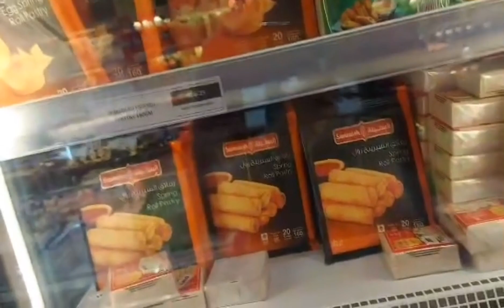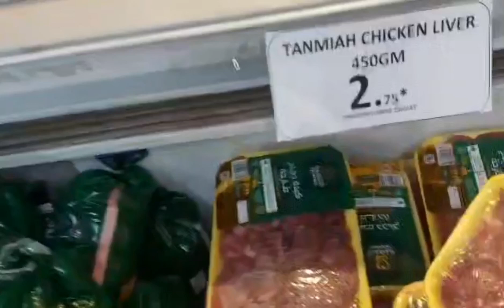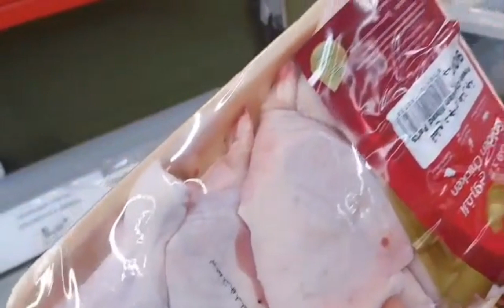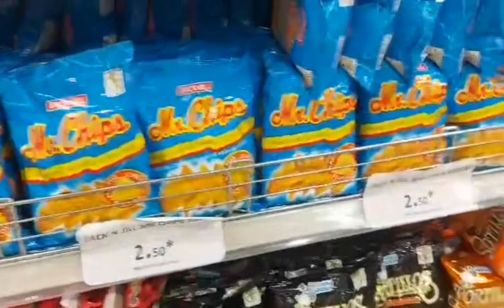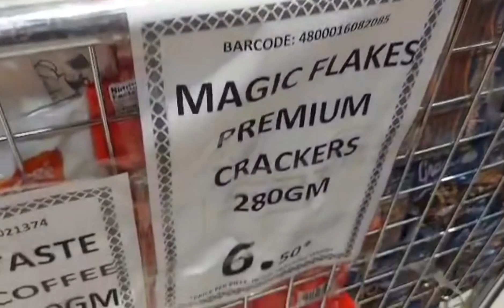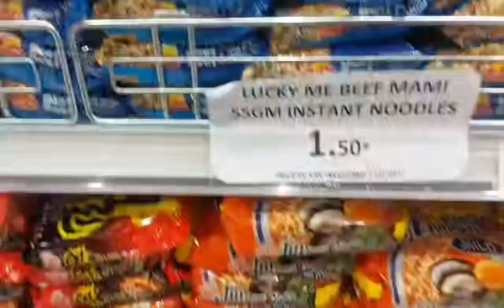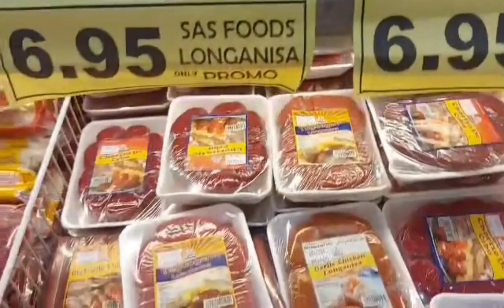Grocery Shopping time again!